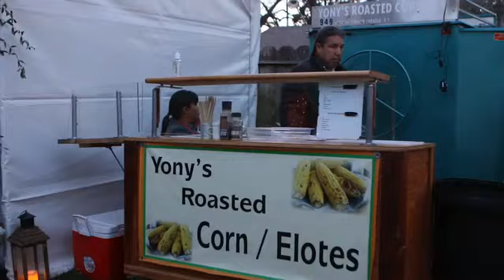Indian Wedding Photoshoot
Ali & Onsa wedding celebration

Watch the first trailer of the wedding.journey of friendship love and togetherness... Feel it Like it Enjoy it...!!!

Edited In Resolve By Sagar Avaiya
Assistant: Mitul Avaiya
Photographer Harshad Avaiya
Shot With Bmcc 2.5k
Lenses Tamron 24-70, Tokina 11-20, Sigma 18-35
Stabilization: DJI Ronin 3 axis
Quadrocopter: Avaiya Brothers